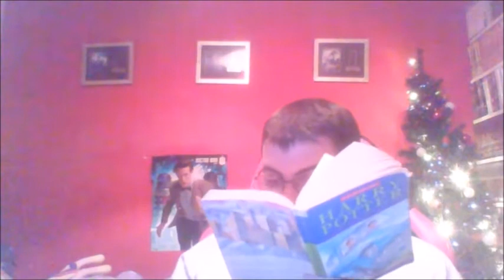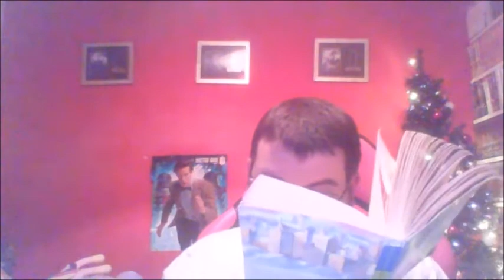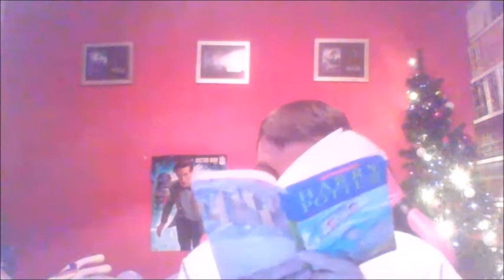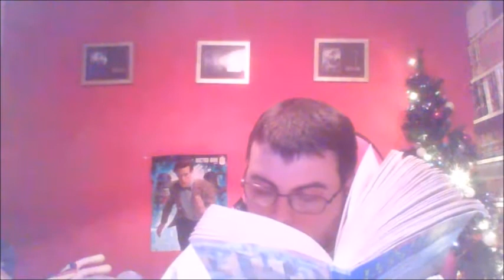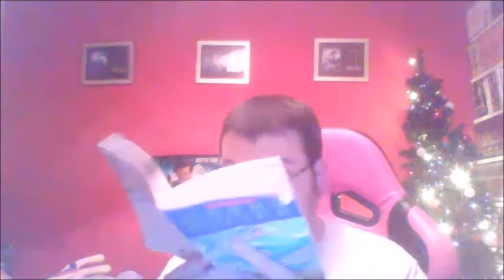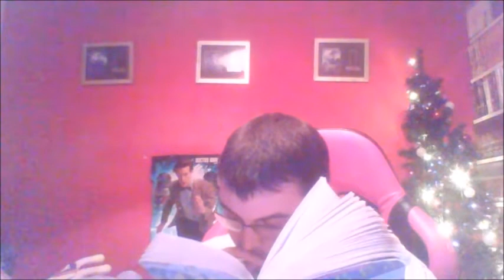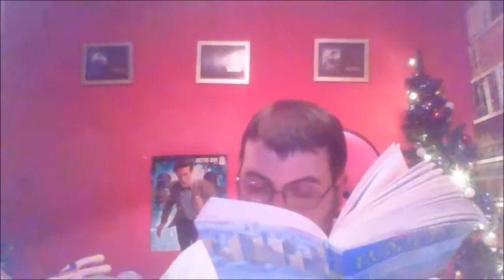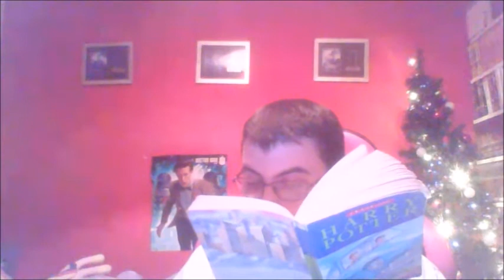HP-033: CoS-16: The Chamber of Secrets